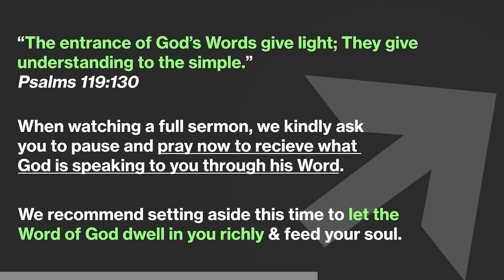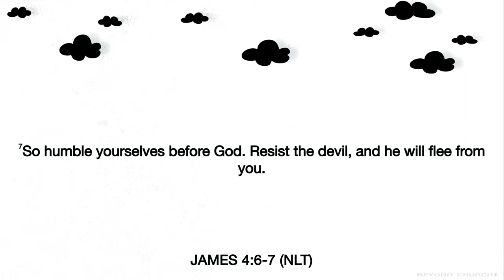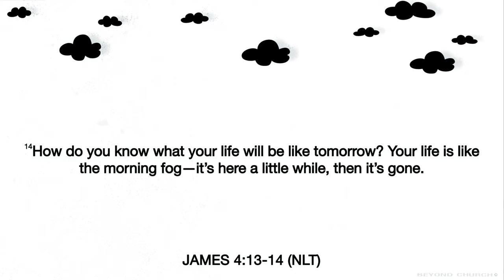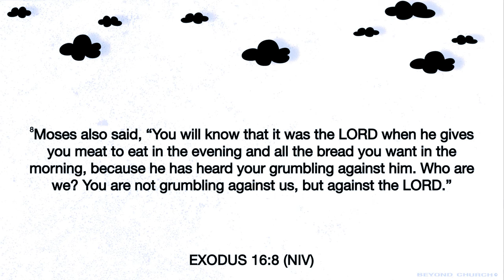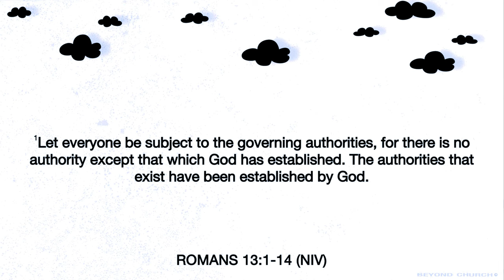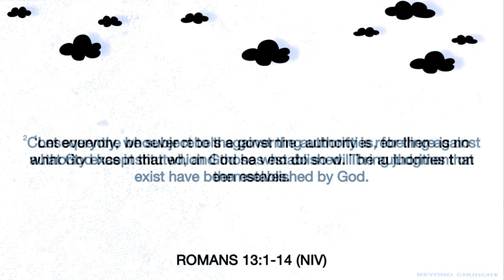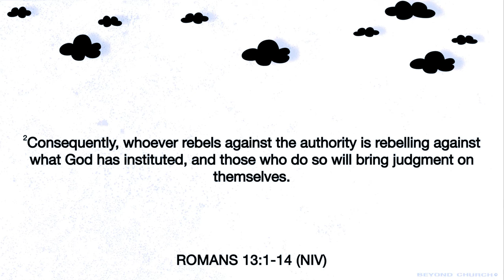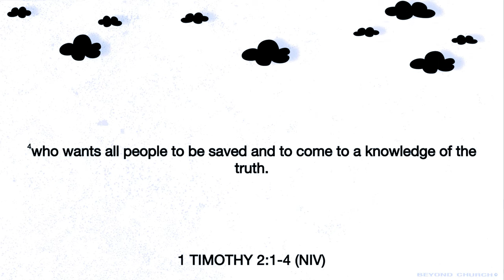Heaven's Flow Operates Under Authority - House in Order (Part 2) - Pastor Nate Schlegel - 02.11.24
Pastor Nate talks on what biblical authority looks like and what it means to both honor and submit to authority in a God-honoring way all according to the Bible.

House in Order
Sermon Series:

PREACHING JESUS.
Everywhere.
Everyday.

Alma, Arkansas.